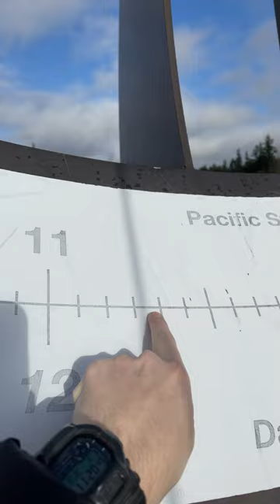How accurate is a sundial?